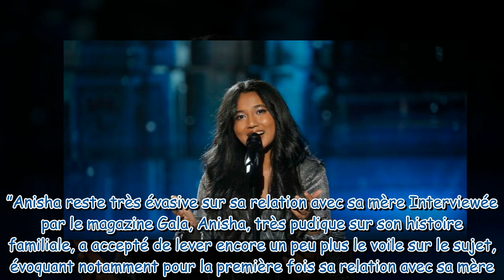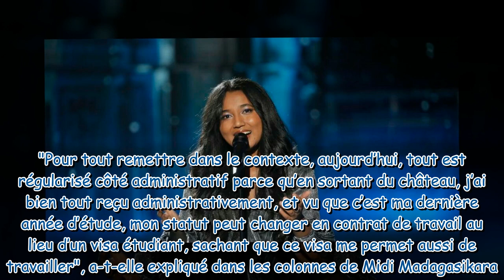"Elle est quelque part…" : Anisha (Star Academy) fait de premières confidences sur son histoire fami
"Elle est quelque part…" : Anisha (Star Academy) fait de premières confidences sur son histoire familiale compliquée et sa mère